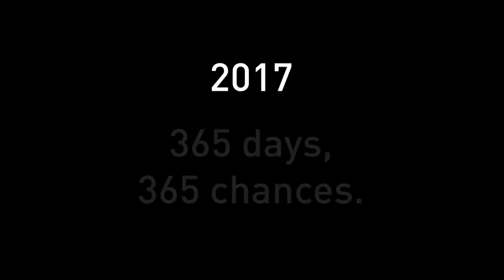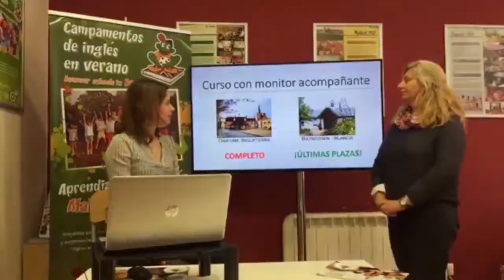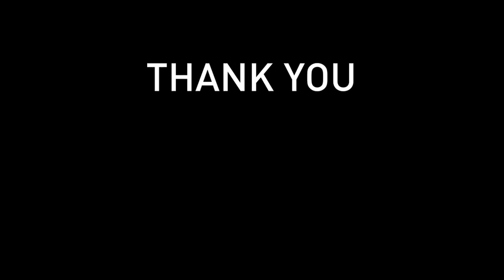Resumen 2017 - English Summer S.A.